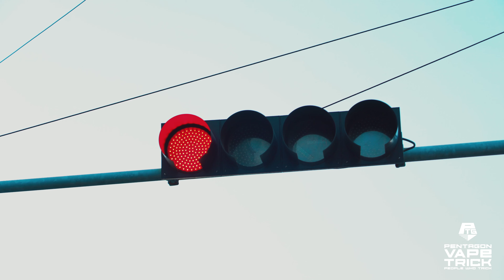4K 펜타곤 전자담배/베이프트릭 필름 제스퍼,모예띠 - PTG VAPE TRICK FILM Jasper,Moiety (Feat.트릭,전자담배,PTG)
4K 펜타곤 전자담배/베이프트릭 필름
제스퍼,모예띠

★☆-PENTAGON PRODUCTS-☆★
                펜타곤 제품 문의

구독신청, 좋아요, 댓글! 감사합니다!